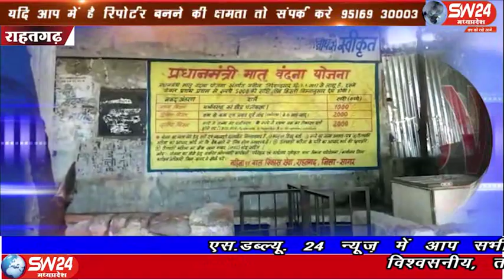sw24news rahatgarh, 12.10.2019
मध्यप्रदेष के सागर में यात्री प्रतीक्षालय तो है लेकिन इस प्रतीक्षालय में यात्री बैठ नहीं पाते। उसकी वजह यह है की यात्री प्रतीक्षालय के सामने काफी अतिक्रमण है। और साफ-सफाई भी नहीं होती काफी गंदगी हैsw24news